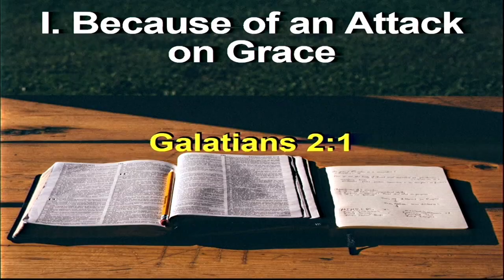Sunday School 9am June 11, 2023